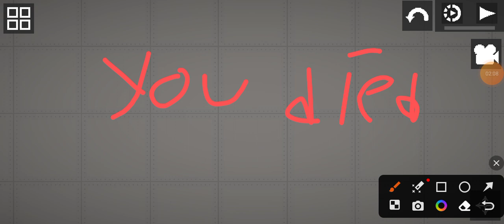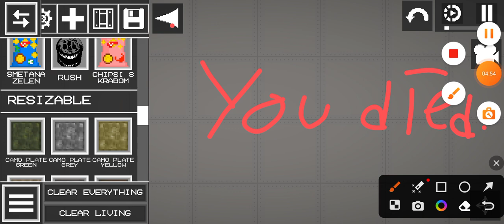ambush and rush gets millions of McDonald's meals (rush ambush sonic s3 sonic made by me)